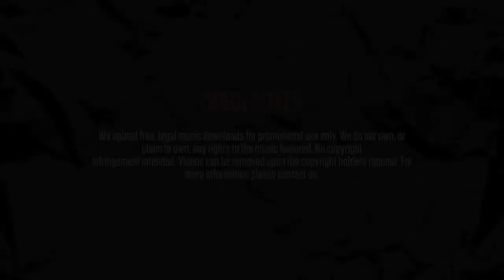Dirtklod - Rock steady (instrumental)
Title: Rock steady
Producer: Dirtklod
EP: Powerhouse
Track: 7/9